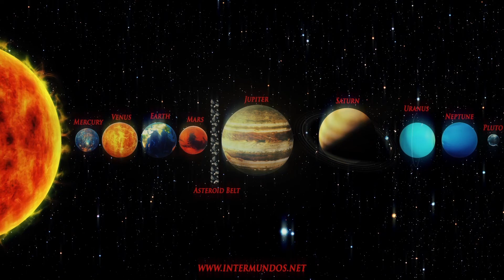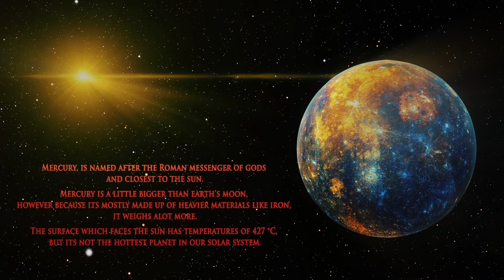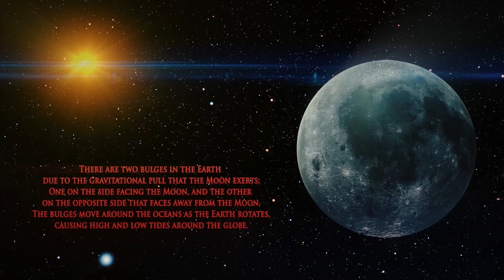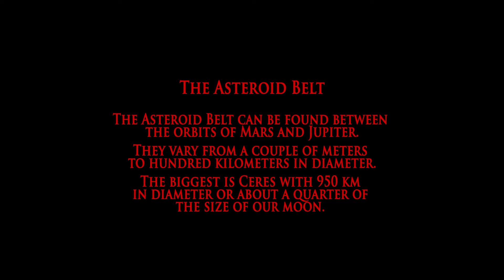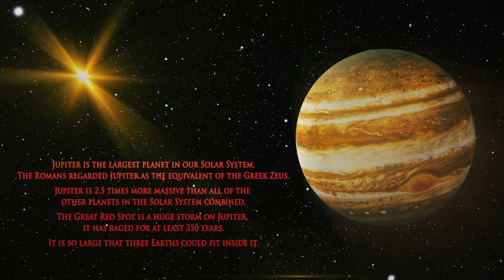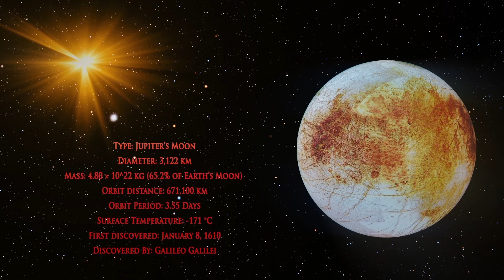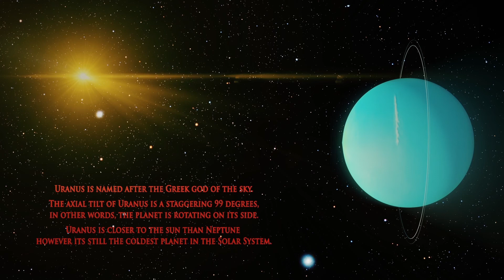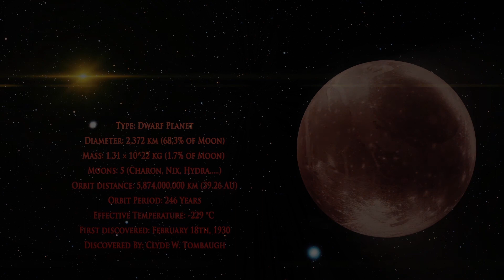Interesting facts about our Solar System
Interesting facts about our solar system that you may have not been aware of. Enjoy!

Direction / Motion Graphics / Music / Narration: Arash Angar
Software: Houdini / VEX / Mantra / Blender / Cycles / Ableton Live / After Effects